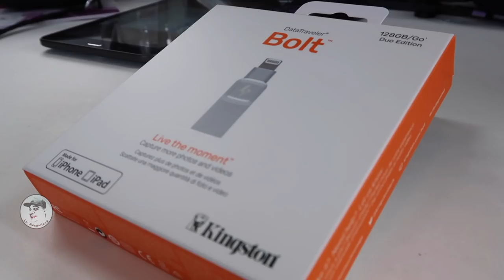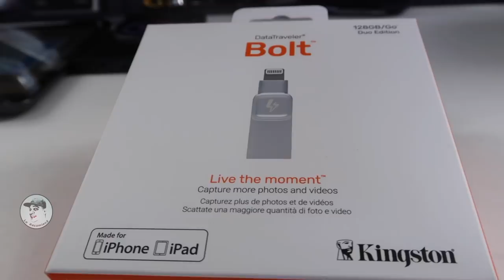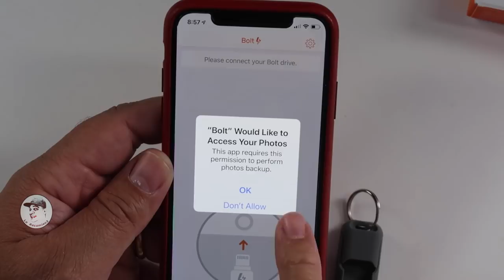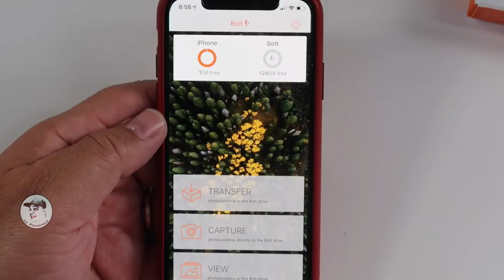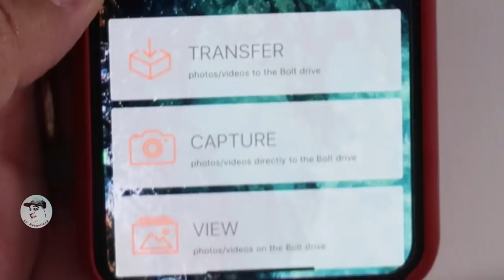Memoria Ilimitada para tu iPhone o Tablet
Ampliación de memoria de 16 a 128 GB en mi IPHONE

No te alcanza la memoria en tu iPhone o Tablet?, tienes poca capacidad y quieres seguir grabando?... Mira este video y te sorprenderás cuanta memoria puedes agregar a tu dispositivo Apple...

Con Kingston Bolt podrás tener memoria ilimitada en tu dispositivo IOS, podrás captar todas las imágenes que quieras y podrás grabar todos los videos que gustes que tus GB serán ilimitados con este simple dispositivo que puedes colgar de tu mochila o llaves.

Te gusta el mundo de la tecnología, descubrir nuevos productos tecnológicos, nuevos descubrimiento, Los Celulares o Móviles…
Android / iPhone, Portátiles, Consolas, Smartwatchs, Televisores, Realidad Virtual, Drones, etc etc … Entonces LO RECOMIENDO… Es tu canal.

Aquí encontraras noticias, unboxing, y lo ultimo en tecnología…